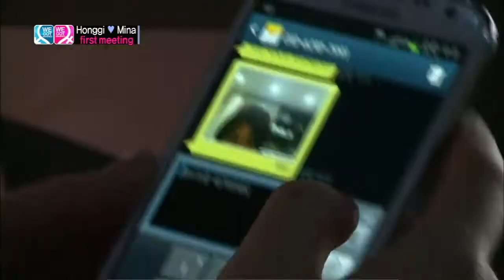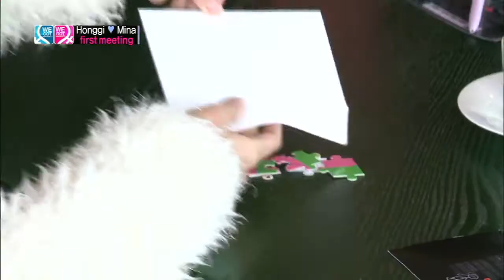[ESP] Hongki&Mina - We Got Married - 『Episodio 1』